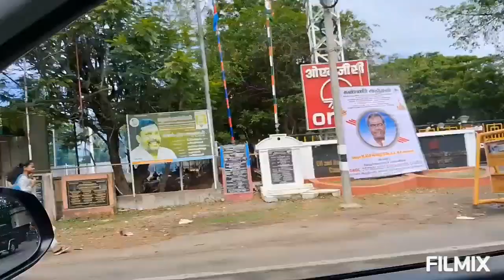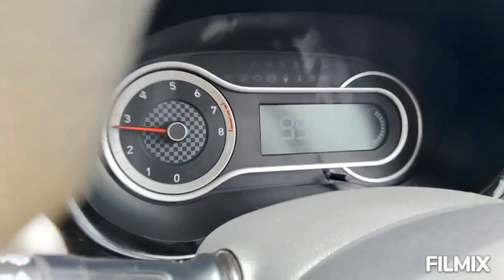आम्ही निघालो Coimbatore ला जायला| 8 hours Journey with 2 Kids by Car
Karaikal To Coimbatore Vlog
South Indian Restaurant
8 hours Journey with 2 Kids by Car